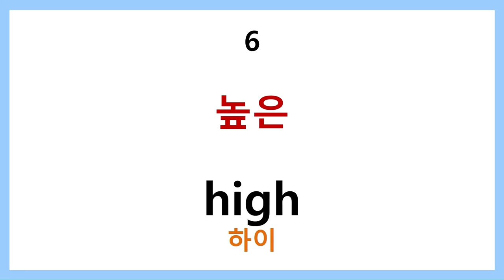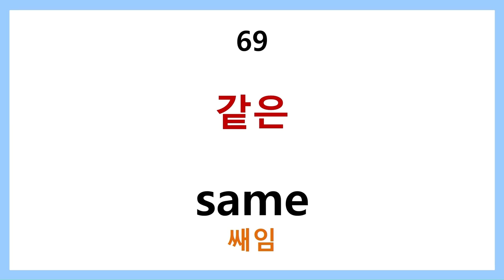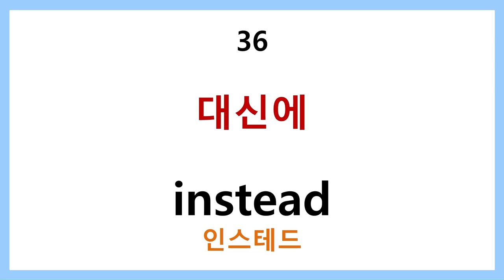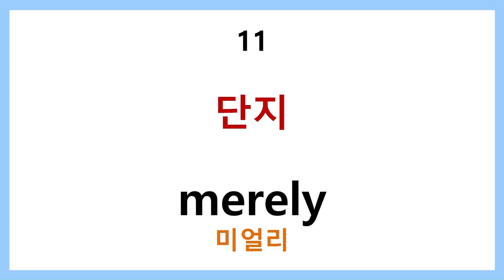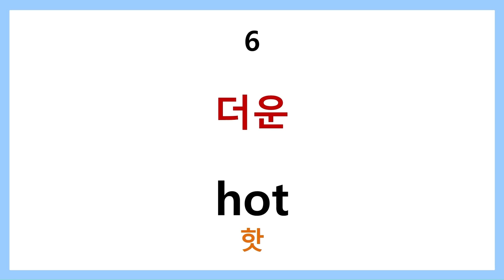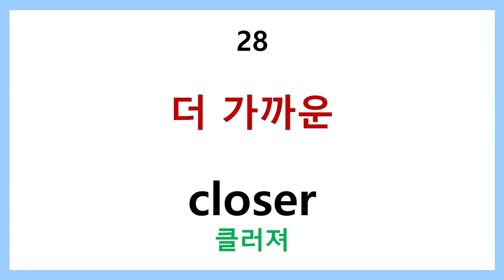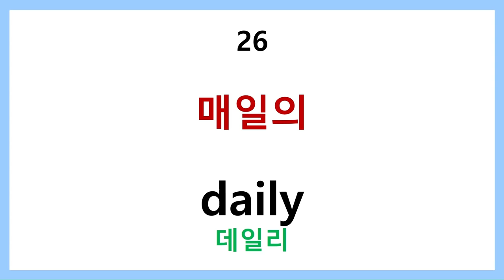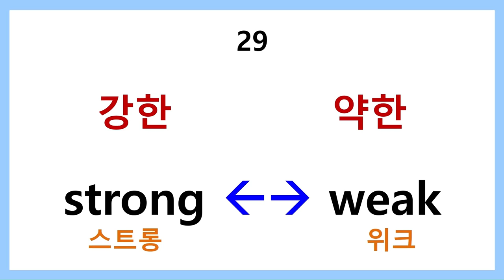영어단어 기초완성 필수부사형용사 390개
영어단어 기초완성 필수부사형용사 390단어

영어단어를 공부할때 반드시 알아야할 기초 부사와 형용사를 정리해서 한 동영상에 담았습니다.
이 동영상 하나로 기초 영어 부사 형용사를 마스터하세요.